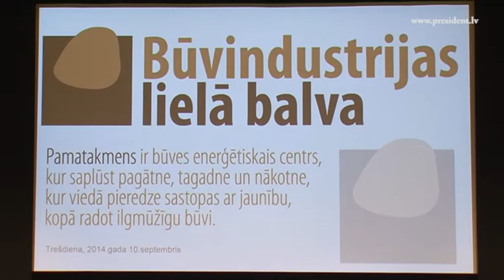Valsts prezidents piedalās Būvindustrijas Lielās balvas pasniegšanā 11/09/2014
10.septembrī Valsts prezidents Andris Bērziņš piedalījās Būvindustrijas Lielās balvas pasniegšanas ceremonijā.